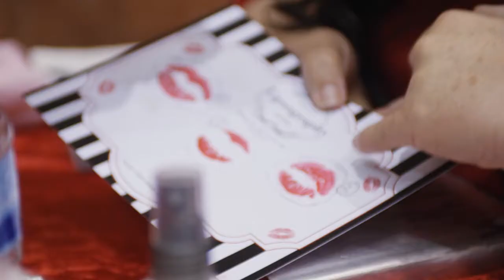OM Yoga show & Mind Body Soul Experience 2017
From a yoga session run by DJ Goldie to bellydancing classes, the OM Yoga Show and Mind Body Soul Experience had it all.